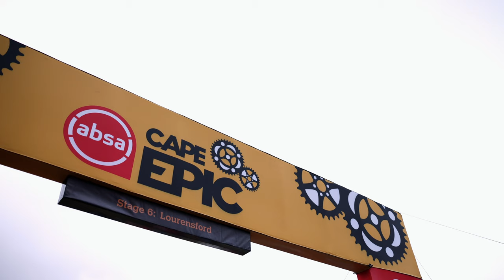Long distance specialists | Stage 6 | 2023 Absa Cape Epic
Two long distance specialists, Keegan Swenson and Lachlan Morton have taken on The Race That Measures All previously, but 2023 has been a completely different experience for them and the over 1000 riders who started the Absa Cape Epic last Sunday.